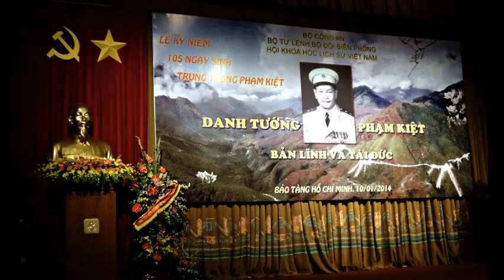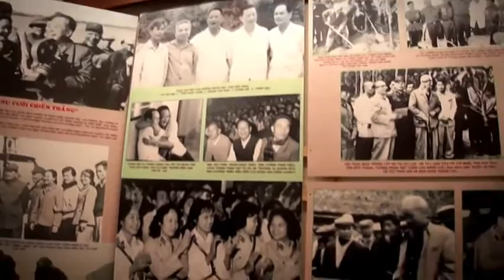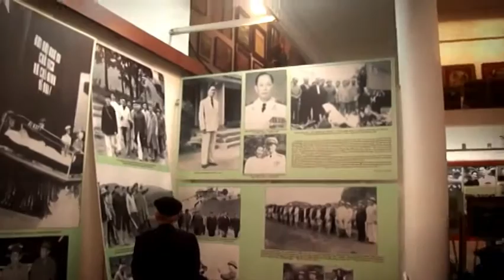kỷ niêm 105 ngày sinh trung tướng Phạm Kiệt